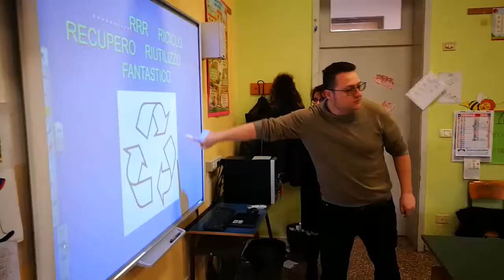ARZIGNANO - L'EDUCAZIONE AMBIENTALE A SCUOLA